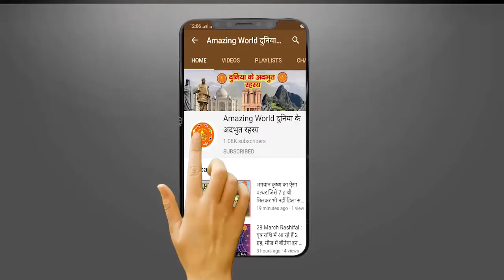लाल भिंडी भारतीय वैज्ञानिकों की 23 साल की मेहनत के बाद उत्पादित यह भिंडी वाकई में लाजवाब है !Amazing